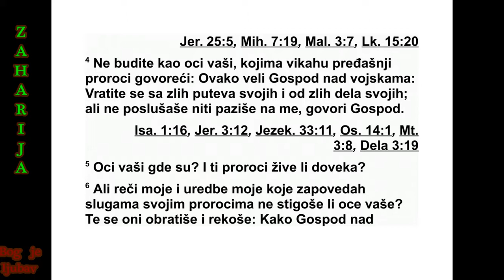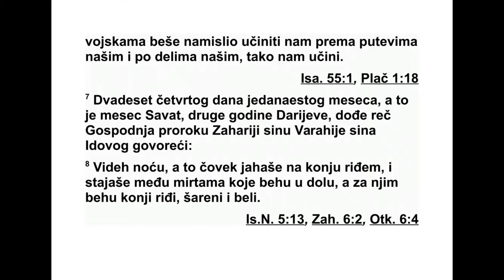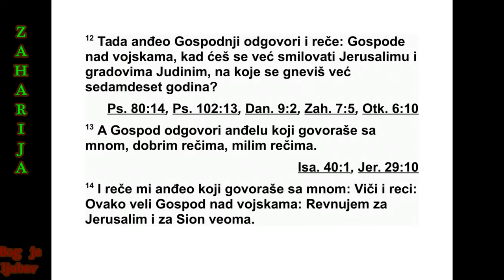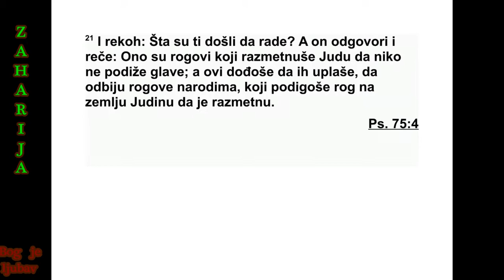KNJIGA PROROKA ZAHARIJE GLAVA 1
1 Осмог месеца друге године Дарија, Гос -
подња реч дошла је Захарији,* сину Ва ра -
хије, Идовог сина, пророку: 2 „Господ се
мно го разгневио на ваше очеве.
3 Зато им реци: ‘Овако каже Господ над
вој скама: ‘Вратите се мени’, говори Господ
над војскама, ‘и ја ћу се вратити вама’, каже
Господ над војскама.
4 ‘Не будите попут својих очева које су ра -
нији пророци позивали: ‘Овако каже Господ
над војскама: ‘Молим вас, вратите се са сво -
јих злих путева и одвратите се од својих
злих дела.’
Али они нису послушали нити су обратили
пажњу на оно што сам говорио’, говори Гос -
под.
5 ‘Где су сада ваши очеви? Зар пророци до -
века живе? 6 Али моје речи и моји прописи
које сам дао својим слугама, пророцима, зар
нису стигли ваше очеве? Зато су морали да
признају: ‘Оно што је Господ над војскама
наумио да нам учини, према нашим путеви -
ма и према нашим делима, то нам је и учи -
нио’.”
7 Двадесет четвртог дана једа наестог ме -
се ца, а то је месец сават, друге године Да ри -
ја, Господња реч дошла је Захарији, сину Ва -
рахије, Идовог сина, пророку: 8 „Ово сам ви -
део ноћу: Гле, један човек на риђем коњу
стоји међу стаблима мирте у долини, а иза
ње га су били риђи, шарен и бели коњ.”
9 Тада сам рекао: „Ко су ови, господару
мој?” А анђео који је раз говарао са мном ре -
као ми је: „Ја ћу ти показати ко су они.”
10 Тада је човек који је стајао међу ста -
бли ма мирте одговорио: „Ово су они које је
Господ послао да обилазе земљу.” 11 Тада
су се они обратили Господњем анђелу који
је стајао међу миртама, и рекли су: „Обишли
смо земљу, и гле, сва је земља мирна и по -
чива.”
12 Онда је Господњи анђео одговорио:
„Гос поде над војскама, докле ћеш ускра ћи -
ва ти милосрђе Јерусалиму и Јудиним градо -
ви ма, над којима твоја осуда траје ових се -
дам десет година?”
13 И Господ је одговорио анђелу који је
раз говарао са мном, пријатним речима,
утеш ним речима. 14 Анђео који је разго ва -
рао са мном рекао ми је: „Објави ове речи:
‘Овако каже Господ над војскама: ‘Ревнујем
за Јерусалим и за Сион с великом ревношћу.
15 Жестоко сам се разгневио на безбрижне
народе, јер сам био мало гневан, али они су
погоршали невољу.
16 Зато овако каже Господ: ‘Вратићу се у
Је русалим с милосрђем. Мој дом биће са гра -
ђен у њему’, говори Господ над војскама, ‘и
мер но уже растезаће се преко Јерусалима.’
17 Објави и ове речи: ‘Овако каже Господ
над војскама: ‘Моји градови опет ће се пре -
ливати добром, и ја, Господ, опет ћу се са -
жа лити на Сион и опет ћу изабрати Јеру са -
лим’.”
18 Тада сам подигао очи и погледао, кад
гле, четири рога. 19 И упитао сам анђела ко -
ји је разговарао са мном: „Шта је то?” А он
ми је одговорио: „То су рогови који су расе -
ја ли Јуду, Израел и Јерусалим.”
20 Затим ми је Господ показао четворицу
за натлија. 21 А ја сам питао: „Шта су ови
дош ли да раде?”
Он је одговорио: „То су рогови који су ра -
сејали Јуду до те мере да више нико не по -
диже своју главу. А ови су дошли да их за -
плаше, да оборе рогове народима који по ди -
жу рог против Јудине земље, да је расеју.”